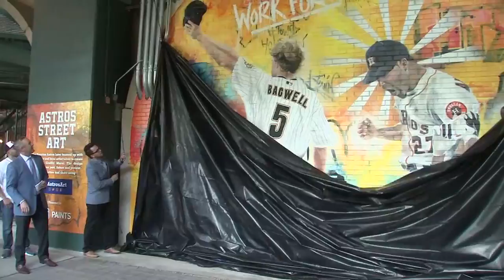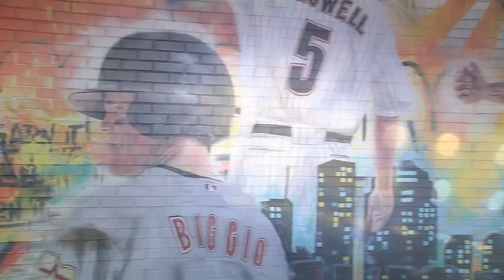Meet the man behind the Minute Maid Park mural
FOX 26 News anchor/reporter Sally MacDonald